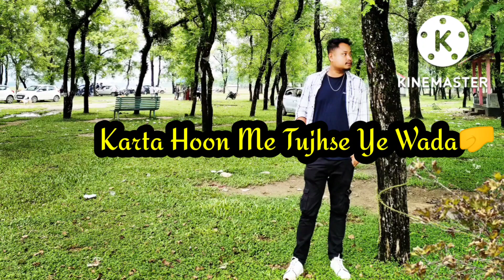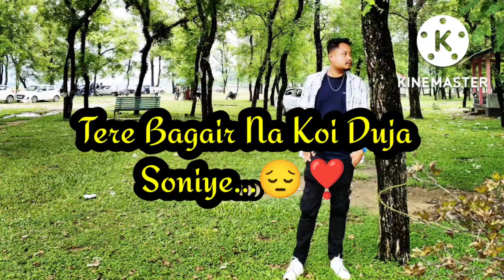Tu Mera Heer Main Tera Ranjhan || Soulfull Voice of Rito Riba❣️ Indian Idol || Lyrical Video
The Soulfull Voice of Rito Riba a Arunachali Guy..